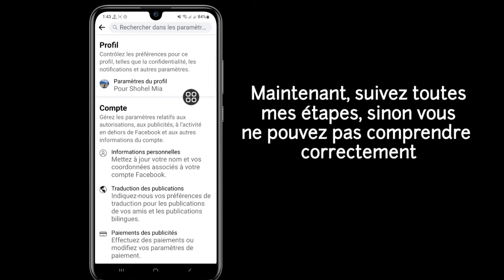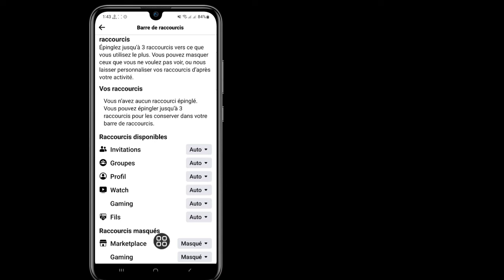Comment réparer Facebook Marketplace ne s'affiche pas | Comment obtenir Marketplace sur Facebook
Ici, dans cette vidéo, vous apprendrez [Comment résoudre le problème de Facebook Marketplace ne montrant pas].  Regardez cette vidéo complète et suivez toutes mes étapes sans sauter.  C'est une méthode super simple et facile.